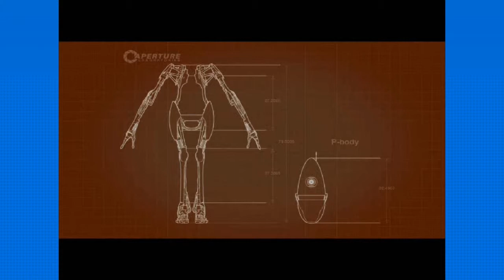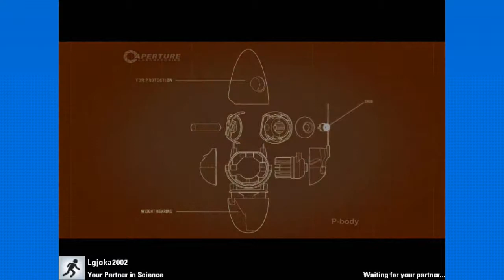Portal 2 Co-Op Episode 2